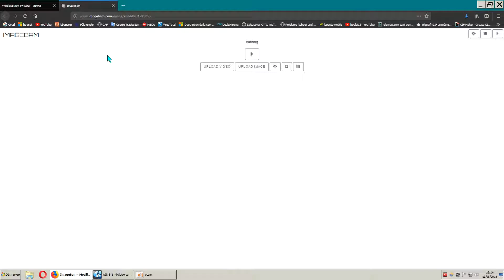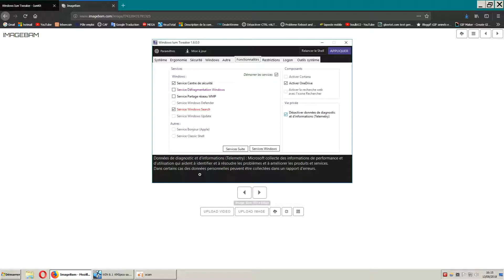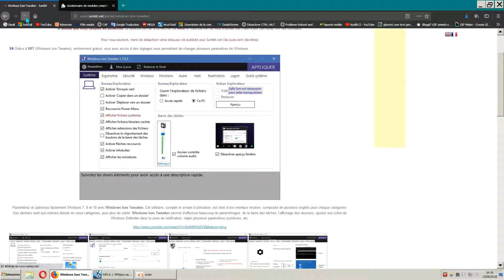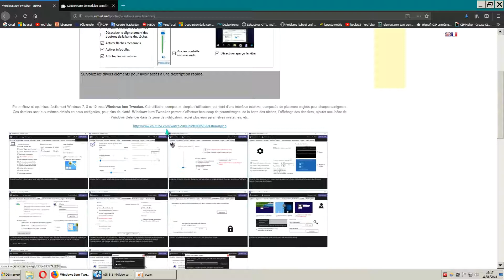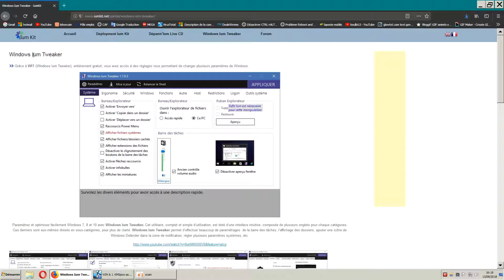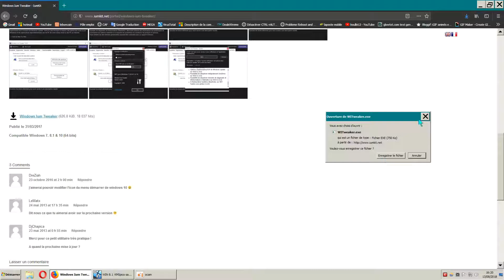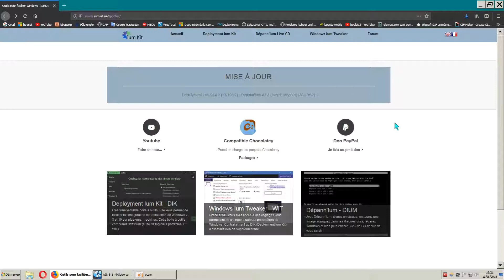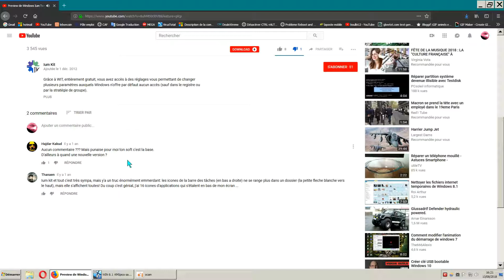(IumKit) Windows Ium Tweaker/ présentation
options pour paramétrés Windows. ceci regroupe différent réglages et les appliques sur votre PC.